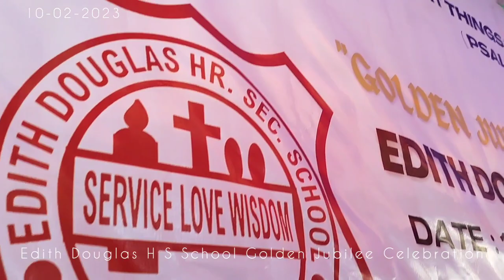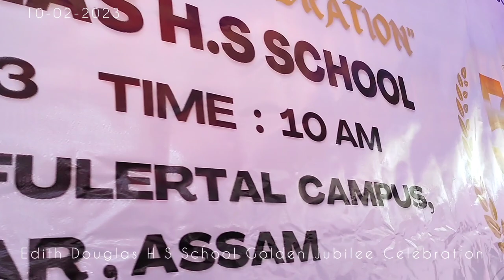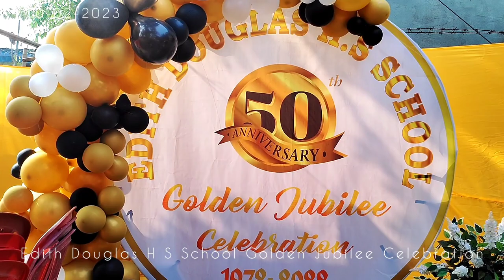Edith Douglas H.S School Golden Jubilee Celebration 2023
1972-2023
Hmar Cultural Dance | Fahrel tawk lâm

© Copyright : Re-upload in another YouTube channel is strictly prohibited without the permission of channel creator.

© Copyright :Channel nei tu phalna lo chun hmun danga upload sawng phal ani nawh.